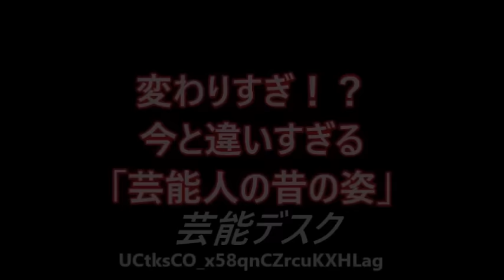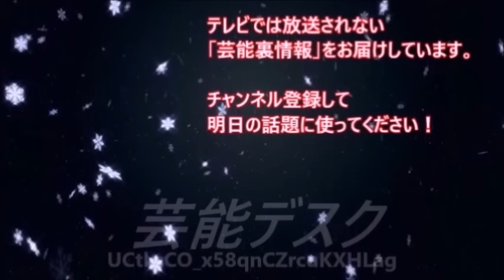まるで別人！？ 今と違いすぎる「芸能人の昔の姿」 【芸能デスク】before→after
整形・劣化・激太り！？
昔と現在の姿が違いすぎる芸能人を画像で比較してみました。

ふたえまぶた形成器 NEW アイリッドフォールド
自分史上最高に美人になるメイク術 パーソナルカラーで本当に似合う色がわかる [ 矢吹 朋子 ]
化粧劇場　わたしたちが本当に知りたいメイク術 [ イガリシノブ ]

安室奈美恵も？！こんなに変わる！歯並びが綺麗に整った女性芸能人ビフォーアフター

これがあったら凄い！「珍しい手相」「強運な手相」最強の手相を持つ有名人は！？

【風水】今すぐできる！トイレ の金運アップ術 ５選 お金持ちと貧乏人の差はここにある！観葉植物は重要！